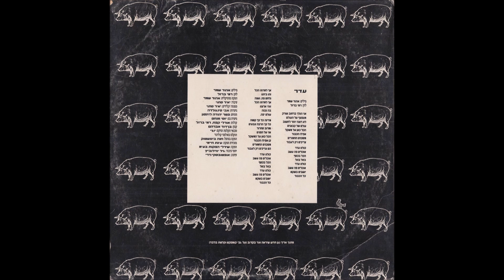רון שובל - עדר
מילים: אהוד שמר
לחן: רמי ברזל
העברה מתקליט שדרים, 1990